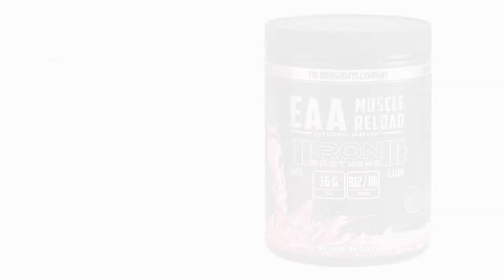Booster Trailer für Plate Loader von Iron Brothers (Deutsch/HD)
Natürlich kannst du mich auch unterstützen und selber bis zu 20 Prozente sparen also schau gern unter folgende links vorbei.

Möchtest du Kontakt Aufbau rund um Sponsering und Anfragen gern an diese Mail

Dein Supplement Shop ,House of Proteine mit* mimi15 *fette 15 Prozent sparen

Hast du auch Lust bekommen so eine Box zu haben, dann spare fette 15 Prozent mit dem Code mimideluxe.115 auf der Seite viel Spaß bei der Lootbox :)

Beste Klamotten bei Positive Lifestyle Clothing mit *mimi10* fette 10 Prozent sparen

entweder hier alles auf einem Klick unter linktree oder weiter unten die einzelnen Kanäle